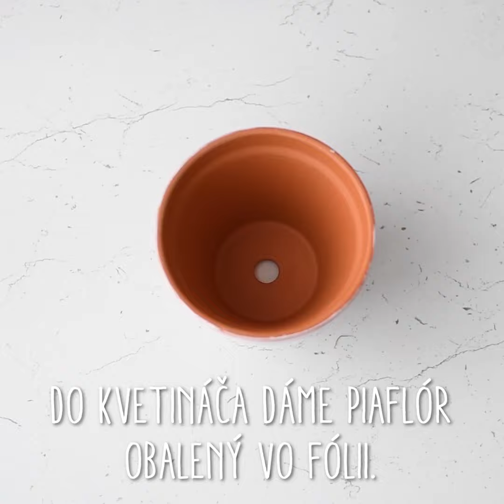DIY | ADVENTNÝ VENIEC | Kaufland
Adventný veniec bez venca? 🤔 Vyskúšajte náš netradičný tip na vytvorenie tradičnej predvianočnej dekorácie. ⭐